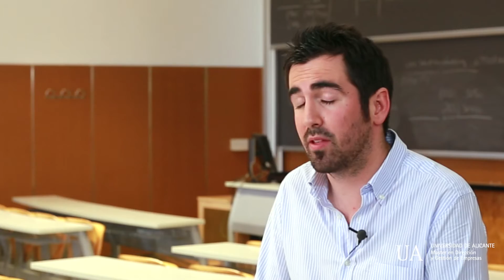Pablo Sanz | Alumno Máster en Dirección y Gestión de Empresas | Universidad de Alicante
Entrevista con Pablo Sanz López Alumno del Máster en Dirección y Gestión de Empresas de la Universidad de Alicante en la edición 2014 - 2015.

Pablo es comercial de la empresa Hilados Benisaidó.